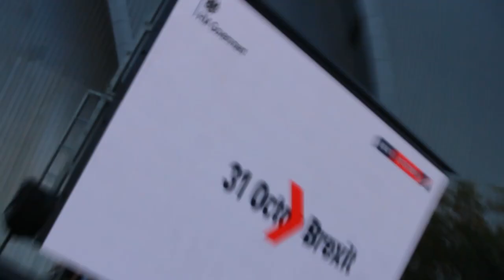MCM Scotland comic con 2019